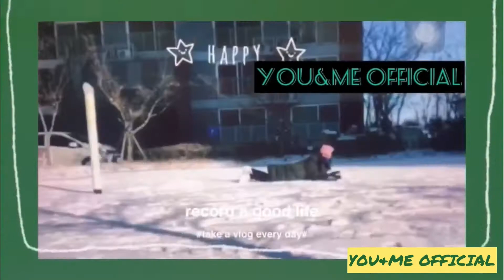VLOG(8) UPDATE SA PANAHON SA KOREA+MARUNONG NAPO AKO+KAILANGAN MAGING HEALTHY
MARUNONG NA SYA KAIN NG HEALHTY FOODS

Azoey life hub my niece channel and mine

YOU&ME OFFICIAL

Forever ka she❤️